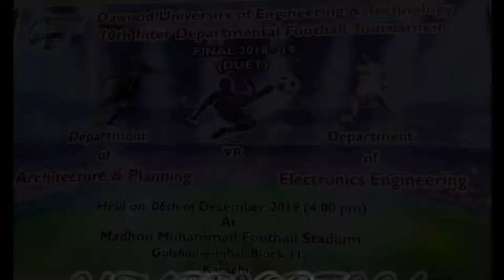INTERDEPARTMENTAL FOOTBALL TOURNAMENT | GRAND FINAL | ARCH V ES | DUET | UZAIR ORTEGA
Track: Elektronomia - Shine On